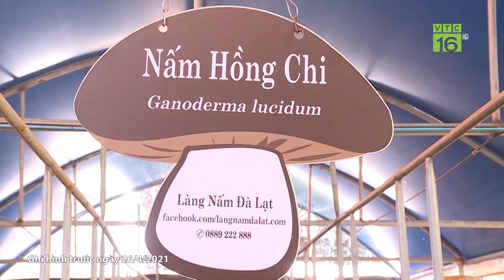Du lịch vườn tiêu: Mô hình làm giàu mới ở Đảo Ngọc - Phú Quốc | VTC16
VTC16 | Trong khi nhiều nơi, nhà nhà đua nhau chặt bỏ vườn tiêu để trồng cây khác, thì 1 nông dân ở Đảo Ngọc - Phú Quốc vẫn kiên trì với cây tiêu và có cách làm hoàn toàn khác, đó chính là trồng hồ tiêu theo hướng hữu cơ kết hợp với du lịch và có thể làm giàu nhờ mô hình này.